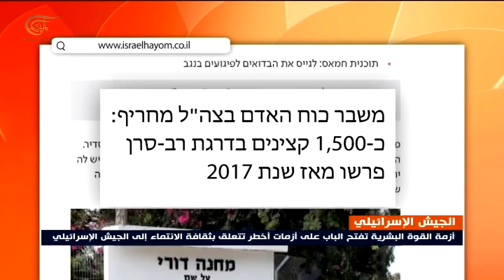أزمة حادة يعاني منها الجيش الإسرائيلي في نطاق القوة البشرية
على وقع ارتفاع مستوى التوتر ونطاق التحديات التي يواجهها الجيش الإسرائيلي, كُشف النقاب عن أزمة قوة بشرية خطيرة يعاني منها الجيش الإسرائيلي بما قد يؤثر في أدائه وكفاءة جنوده وضباطه.